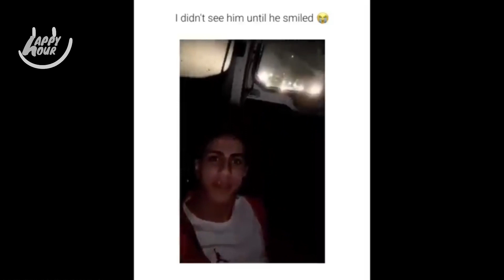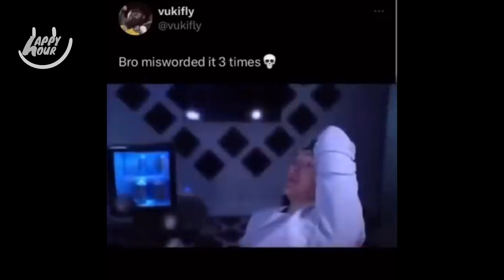try not to laugh!! e005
Happy Hour Memes will make your day better
Comedy clips
Meme compilation
LOL moments
Best memes
Humorous content
Top viral memes
Trending jokes
Meme culture
ROFL
Absurd comedy
Joke of the day
Satirical humor
Meme madness
Silly laughs
Entertaining memes
Side-splitting humor
Meme review
Laughter therapy
Funny GIFs
Chuckle-worthy moments
Comedy gold
Memetastic journey
Amusing internet
Daily laughs
Smile-inducing content
Clever memes
Wholesome humor
Sarcasm delight
Memeland adventures
Gag reels
Jovial jests
Laughter infusion
Pop culture humor
Playful memes
Quirky jokes
Satire collection
Meme magic
Haha highlights
Comic relief
Meme mania
Funny fails
Laughter parade
Memeworthy moments
Chuckle champions
Jesting gems
Comedy central
Laughs galore
Jokester's paradise
Smile stimulator
Memes unleashed
Witty banter
Whimsical chuckles
Internet insanity
Jolly memes
Hysterical giggles
Lighthearted comedy
Humorous escapade
Jestful junction
Giggle generator
Satirical sensations
Humor hub
Amusement array
Guffaw gallery
Meme mayhem
Laughter lounge
Jest journey
Haha highlights
Playful pranks
Meme showcase
Laugh library
Wit wonderland
Chuckle chamber
Hilarious HQ
Mirth moments
Jest junction
Giggles galore
Meme mosaic
Comic carousel
Jocular journey
LOL labyrinth
Haha haven
Guffaw gallery
Chuckle channel
Amusement alcove
Humor hotspot
Jest jubilee
Wit warehouse
Laughter laboratory
Comic collection
LOL lounge
Mirth museum
Chuckle catalogue
Joke jamboree
Meme meander
Haha hideout
Comic cavalcade
Giggly gallery
Jest junction
Chuckle circuit
Laugh labyrinth
Meme medley
Whimsy warehouse
Hilarity hub
Jocular junction
Witty wonderland
Lighthearted lair
Meme manor
Satire safari
Playful palace
Humor haven
LOL lair
Chuckle chamber
Jesting junction
Comic corridor
Guffaw garden
Mirth meadow
Jest jungle
Haha harbor
Whimsical waters
Giggly grove
Amusement atoll
Jestful jungle
LOL lane
Comic cove
Chuckle cay
Hilarity harbor
Meme marina
Jovial jetty
Laughing lagoon
Whimsy wharf
Guffaw gulf
Mirth mesa
Jestful isle
Haha haven
Chuckle cape
Comic cay
LOL lighthouse
Jovial jetty
Giggly glen
Meme meadow
Laughing ledge
Whimsy woodland
Guffaw garden
Mirth meadow
Jestful jungle
Haha harbor
Whimsical waters
Giggly grove
Amusement atoll
Jestful jungle
LOL lane
Comic cove
Chuckle cay
Hilarity harbor
Meme marina
Jovial jetty
Laughing lagoon
Whimsy wharf
Guffaw gulf
Mirth mesa
Jestful isle
Haha haven
Chuckle cape
Comic cay
LOL lighthouse
Jovial jetty
Giggly glen
Meme meadow
Laughing ledge
Whimsy woodland
Guffaw garden
Mirth meadow
Jestful jungle
Haha harbor
Whimsical waters
Giggly grove
Amusement atoll
Jestful jungle
LOL lane
Comic cove
Chuckle cay
Hilarity harbor
Meme marina
Jovial jetty
Laughing lagoon
Whimsy wharf
Guffaw gulf
Mirth mesa
Jestful isle
Haha haven
Chuckle cape
Comic cay
Joke jubilee
Meme maze
Chuckle canyon
LOL lounge
Hilarity highway
Giggly galaxy
Satire summit
Jest junction
Whimsy waterfall
Humor helix
Mirth mountain
Laughing legacy
Jovial junction
Witty whirlpool
Haha horizon
Guffaw galaxy
Chuckle constellation
Jestful journey
LOL legacy
Meme meteor
Giggle galaxy
Whimsy wonder
Hilarity horizon
Chuckle carousel
Jestful journey
Mirth meander
Laugh labyrinth
Satire safari
Jocular junction
Witty wonderland
Lighthearted lair
Meme manor
Playful palace
Humor haven
LOL lair
Chuckle chamber
Jesting junction
Comic corridor
Guffaw garden
Mirth meadow
Jestful jungle
Haha harbor
Whimsical waters
Giggly grove
Amusement atoll
Jestful jungle
LOL lane
Comic cove
Chuckle cay
Hilarity harbor
Meme marina
Jovial jetty
Laughing lagoon
Whimsy wharf
Guffaw gulf
Mirth mesa
Jestful isle
Haha haven
Chuckle cape
Comic cay
LOL lighthouse
Jovial jetty
Giggly glen
Meme meadow
Laughing ledge
Whimsy woodland
Guffaw garden
Mirth meadow
Jestful jungle
Haha harbor
Whimsical waters
Giggly grove
Amusement atoll
Jestful jungle
LOL lane
Comic cove
Chuckle cay
Hilarity harbor
Meme marina
Jovial jetty
Laughing lagoon
Whimsy wharf
Guffaw gulf
Mirth mesa
Jestful isle
Haha haven
Chuckle cape
Comic cay
LOL lighthouse
Jovial jetty
Giggly glen
Meme meadow
Laughing ledge
Whimsy woodland
Guffaw garden
Mirth meadow
Jestful jungle
Haha harbor
Whimsical waters
Giggly grove
Jestful junction
Chuckle circuit
Laugh labyrinth
Meme medley
Whimsy warehouse
Hilarity hub
Jocular junction
Witty wonderland
Lighthearted lair
Meme manor
Satire safari
Playful palace
Humor haven
LOL lair
Chuckle chamber
Jesting junction
Comic corridor